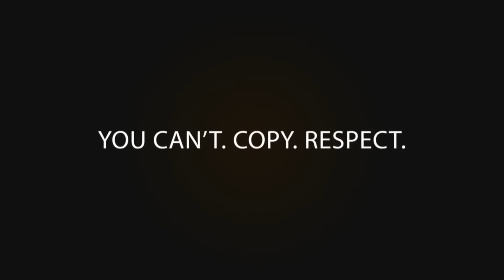BAD NEWZ VS ROLLA SMACK RAP BATTLE | URLTV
SMACK/URL PRESENTS: BAD NEWZ

UPCOMING EVENTS: BANNED LEGACY FEB 22-24TH (TICKETS @ UNIVERSE.COM) BORN LEGACY MARCH 30TH TAMPA, FL , APRIL CASSIDY S GOODZ, NOME 9 - LOADED LUX VS AYE VERB